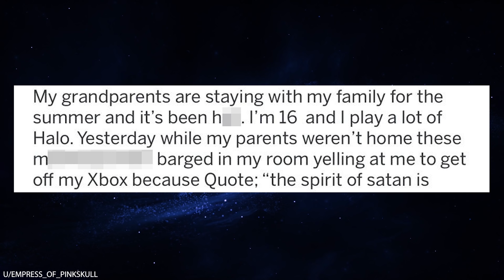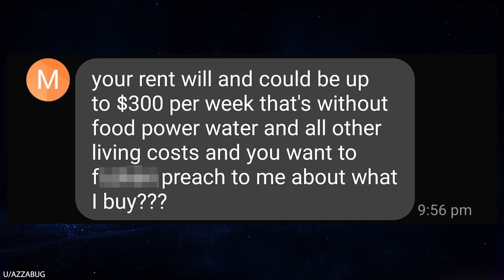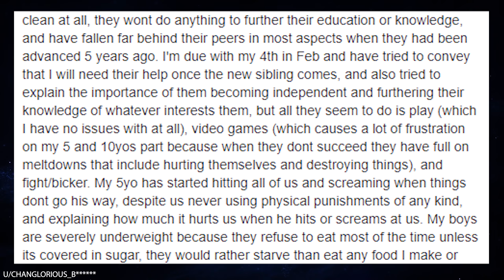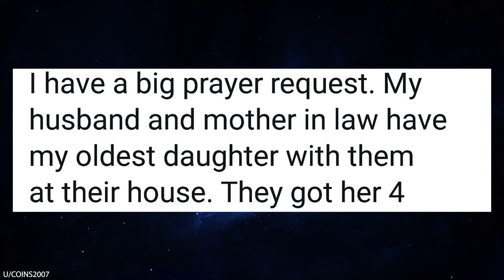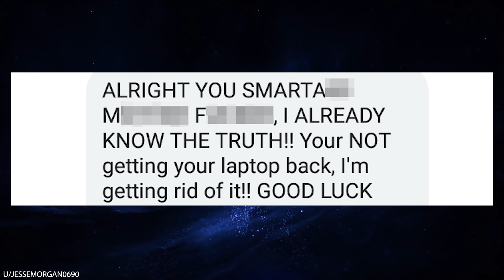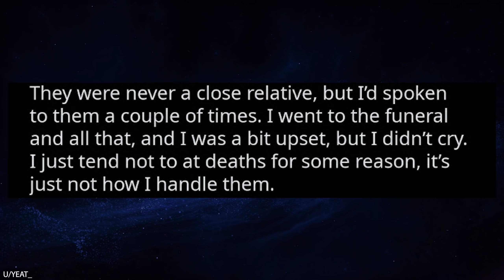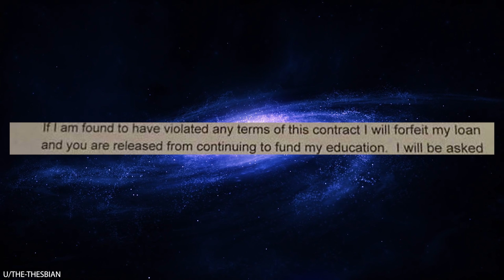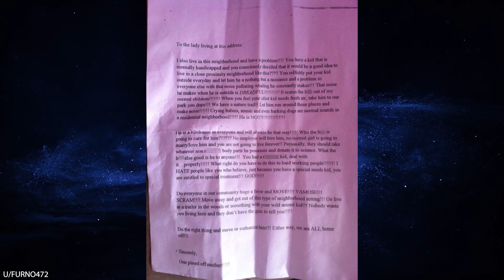r/Insaneparents "My Kids Want You to Pay For My Boob Job!"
r/Insaneparents The worst insane parents exploit their kids for their own benefit. This psychotic mother forces her kids to pose with signs to try to guilt her friends into crowdfunding her boob job. This is disgusting behavior, because her poor kids don't even know what it is that they're asking strangers on the Internet to do.